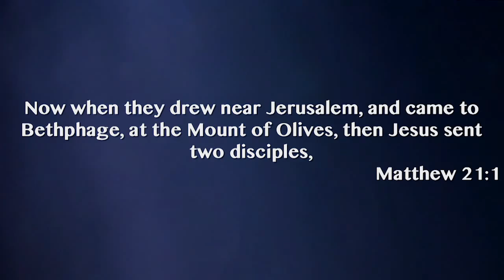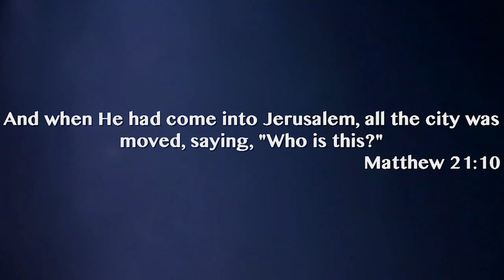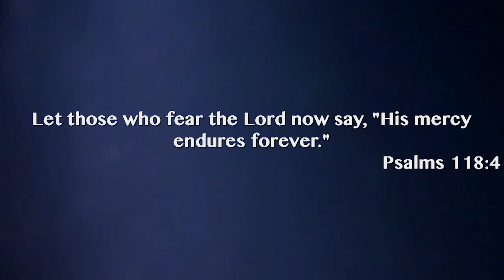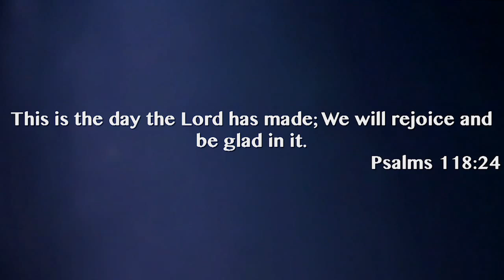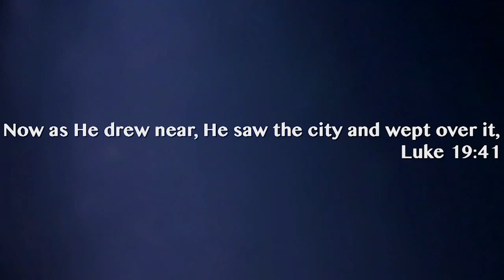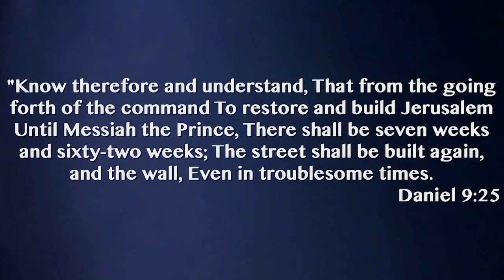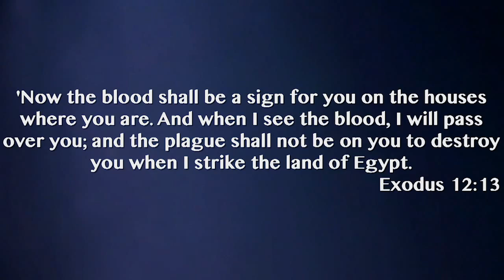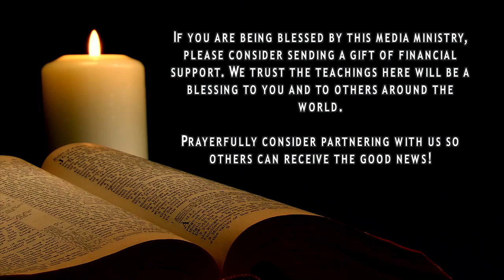Matthew 21 Part 1 (8/16/15)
Sunday service streamed live!